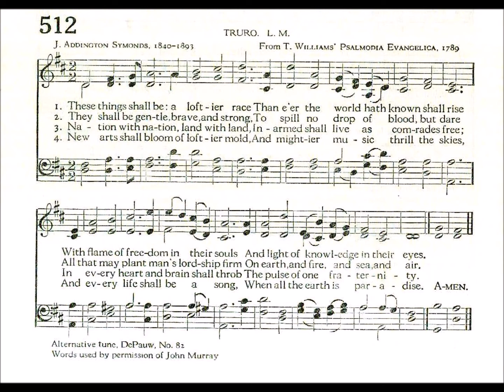These Things Shall Be a Loftier Race (Truro)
Text by: J Addington Symonds 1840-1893
Tune: Truro from: T Williams' Psalmodia Evangelica 1789

1 These things shall be: a loftier race
Than e'er the world hath known, shall rise
With flame of freedom in their souls
And light of knowledge in their eyes.

2 They shall be gentle, brave, and strong,
To spill no drop of blood, but dare
All that may plant man's lordship firm
On earth, and fire, and sea, and air.

3 Nation with nation, land with land,
Unarmed shall live as comrades free;
In every heart and brain shall throb
The pulse of one fraternity.

4 New arts shall bloom of loftier mold,
And mightier music thrill the skies,
And every life shall be a song,
When all the earth is paradise.